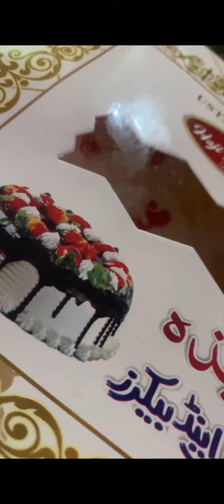Bhai ki Sasural sy eid anay k bad kia hoa😀saraikivlog